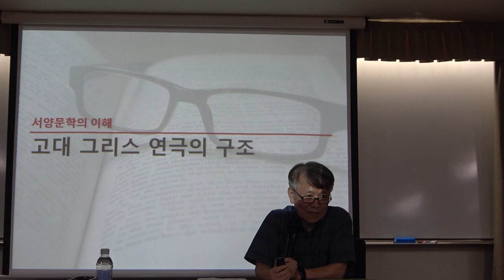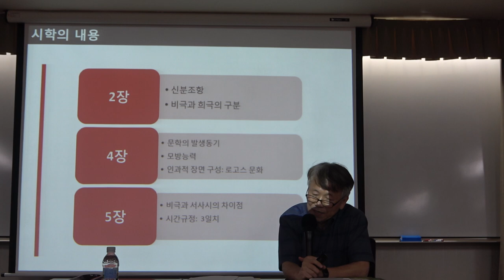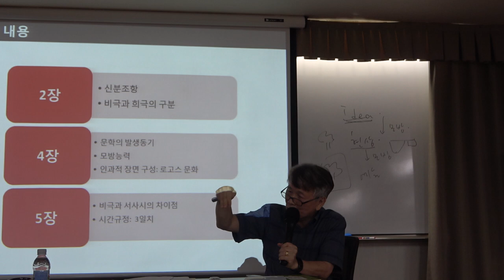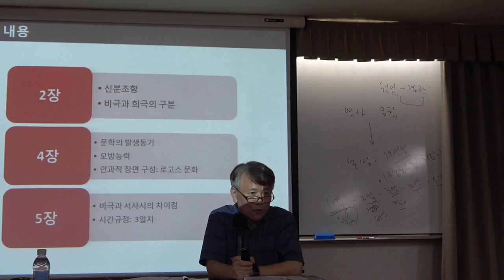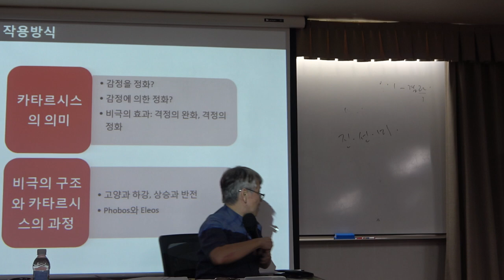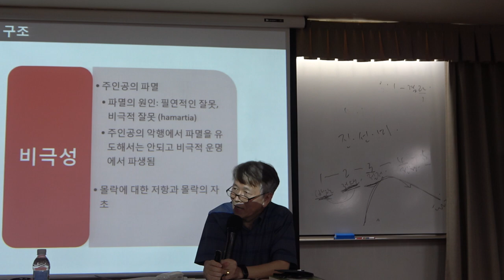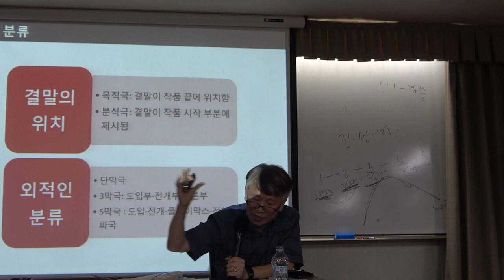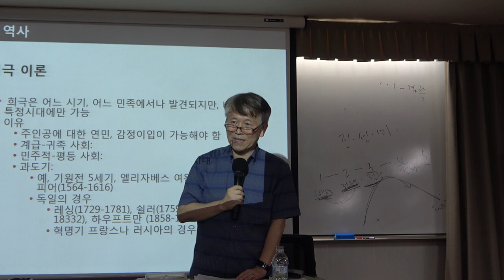56회(화)_서양명작으로 읽는 문화와 사상_1강(2)